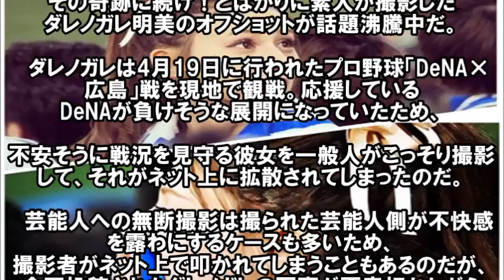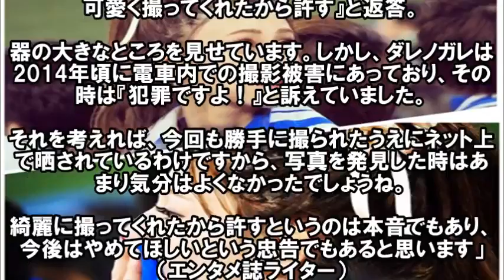【可愛すぎる】ダレノガレ明美の「奇跡の1枚」が橋本環奈を超える！